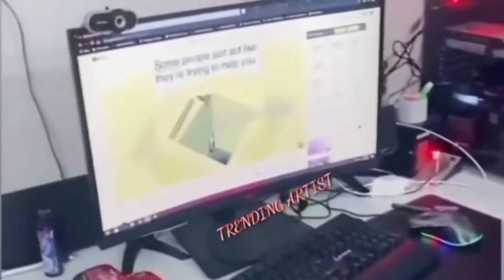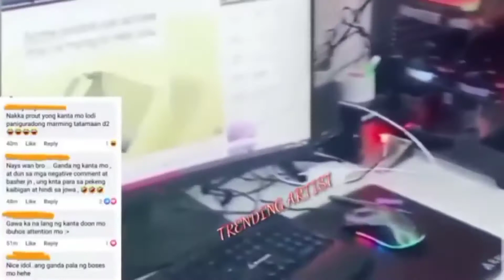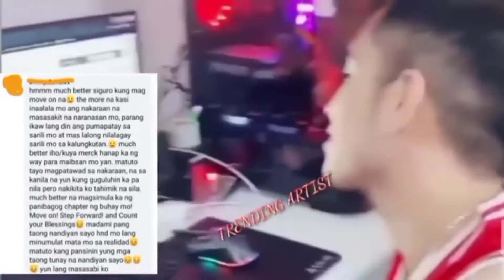new song ni "MAKAGWAPO" para sa mga "PEKENG KAIBIGAN"